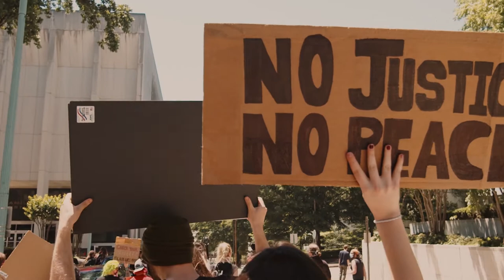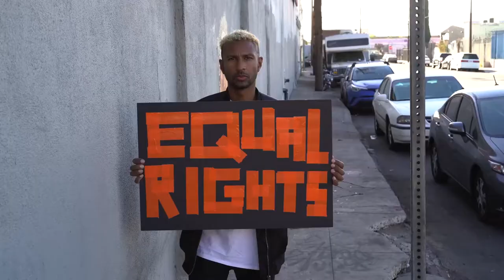A Place of Change - Tribal Soup Project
“A Place of Change,” is a diverse musical expression that heralds a call to the community to create change.  Our hope is to inspire the little things that we can all do to make the world a better place.  Change for the better of the planet.  Change for the better of the people.  Recycle. Reduce. Reuse.  Help those in need.  Speak up against hate.  Call for equal rights.  Raise Children to be strong leaders who are educated and passionate about helping the community.  Choose to be better and live better.  Choose love and kindness.  Make a better future for everyone and everything.  It all beings and ends with us.

Seaweed and I have a lot of fun together just horsing around by ourselves or with friends, it is a very important and special part of our relationship with each other.

So when we capture those special moments that are better than the average fun we have we like to share them because hell they are pretty funny sometimes.

I hope you enjoy our antics, our music, and our ideas about everything, as much as we do.